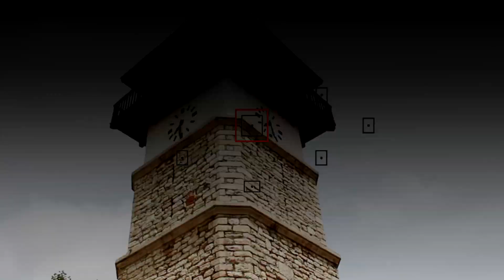Започва работата по бул „Добричка епопея“, улиците в зона „Запад“ и канализацията в „Рилци“